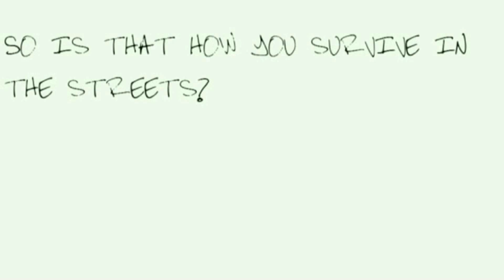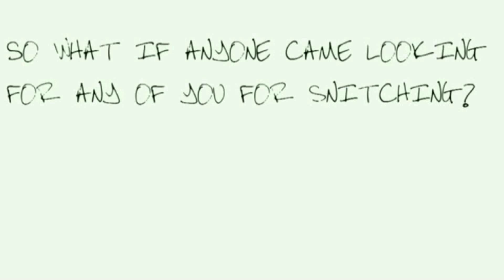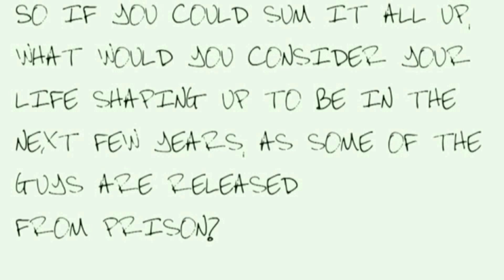City Bangers Episode 1 Season 1 Quad OG Well Done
City Bangers- Quad OG Well Done